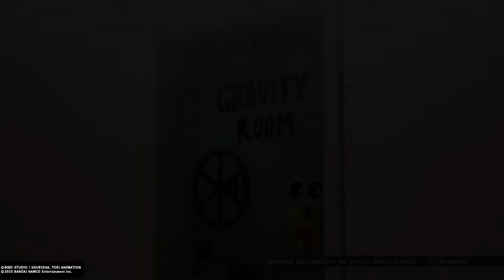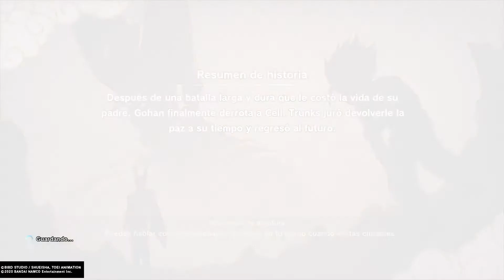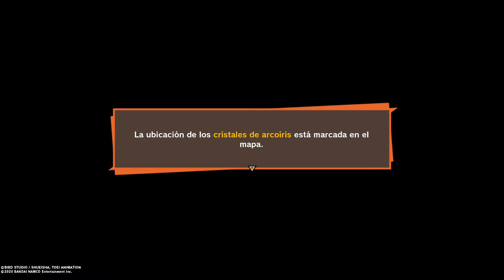Dragon Ball Z Kakarot (PS4) #31 "Las aburridas aventuras de Gohan parte 2"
Estamos en el intermedio entre la saga de Cell y la de Buu haciendo unas cuantas misiones de historia secundaria listos para comenzar los estudios en la preparatoria estrella naranja conocer chicas lindas y sacar traumas de la infancia